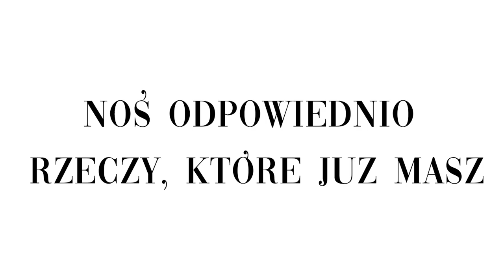Jak wyglądać modnie za małe pieniądze?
Moda charakteryzuje się pewnym cyklem – jego bieg jest czasami bardzo krótki. Coś co chwilę temu było najgorętszym hitem sezonu, nagle staje się bezwartościowym bublem. Wydawanie masy pieniędzy na chwilowe nurty, może więc wydawać się zupełnie bez sensu. Czy jest zatem szansa, żeby wyglądać modnie i nie stracić przy tym fortuny? Oczywiście! Dzisiaj znajdziemy kilka sposobów na to żeby zrobić to za darmo lub za małe pieniądze!